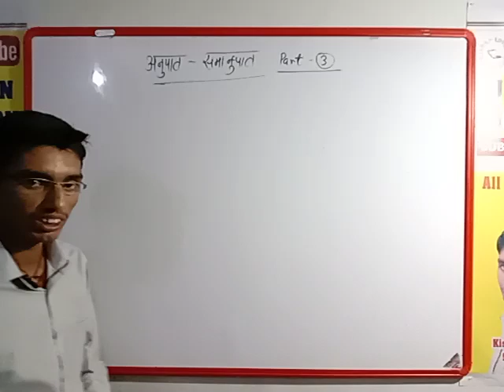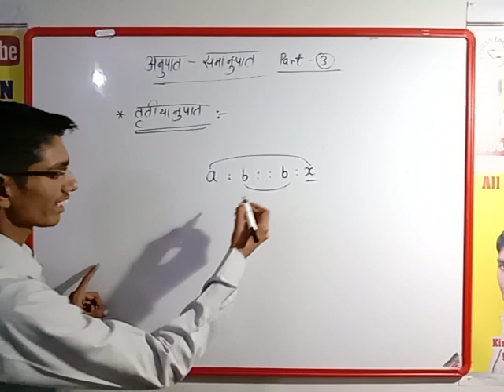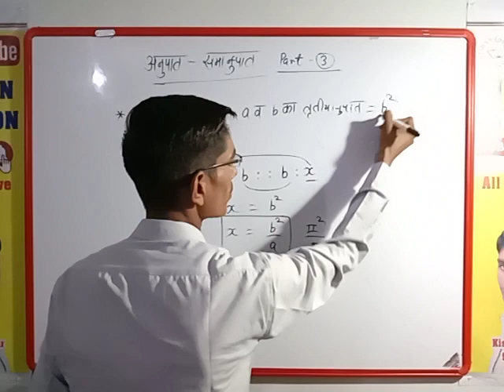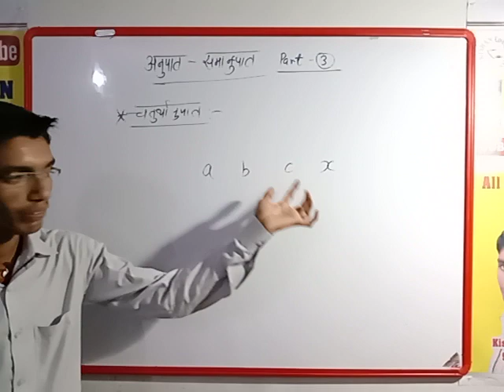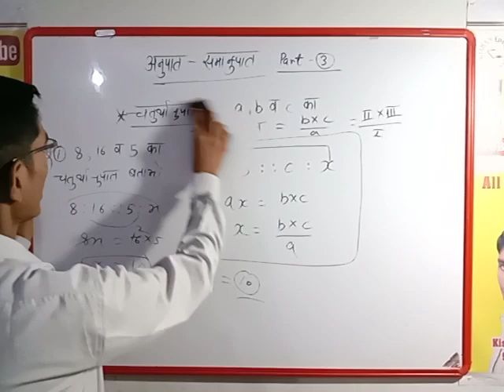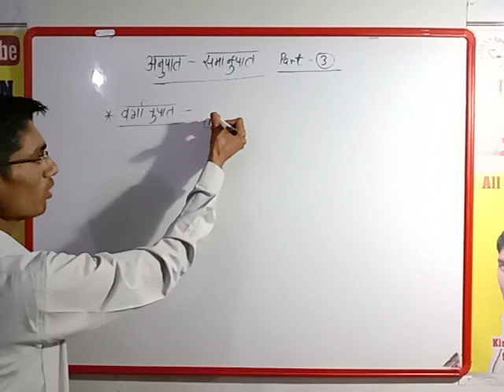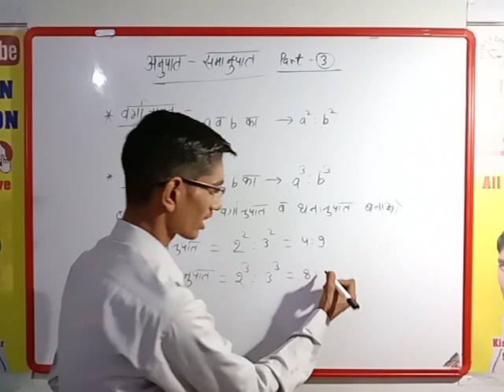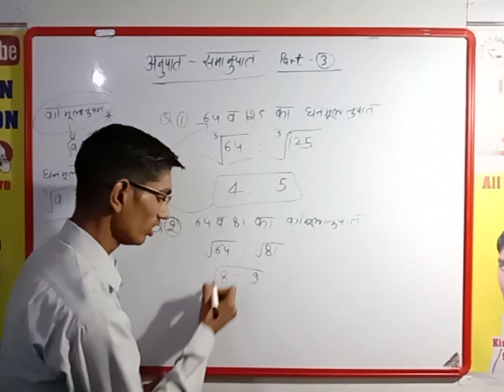Ratio & Proportion | अनुपात - समानुपात | तृतीय अनुपात एवं चतुर्थ अनुपात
all competitive exam Mathematics by kishanlal khichar
All competitive exam Mathematics Kishan Ji sir